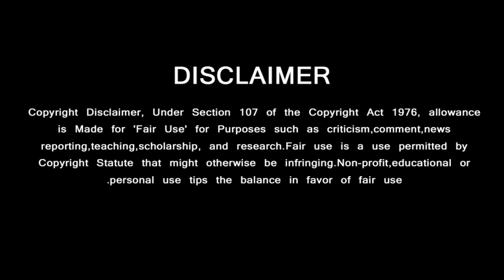Thala Ajith is No.1 Place | Nerkonda Paarvai Beats Bigil Records | Thalapathy Vijay | NKP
பிகில் சாதனையை அடிச்சு தூக்கி No.1 இடத்தில் தல